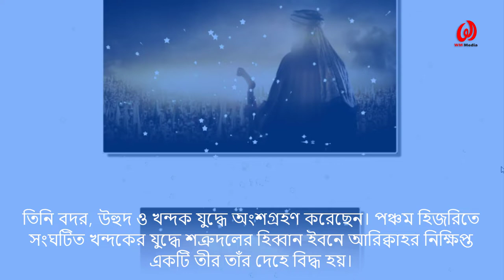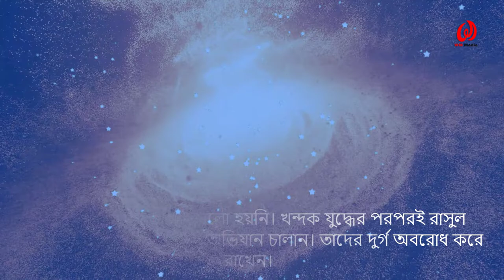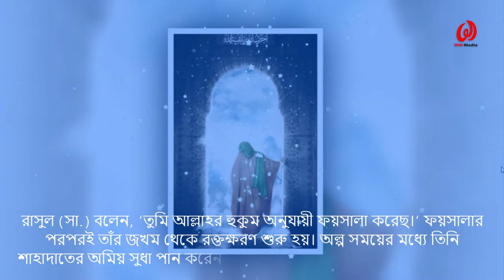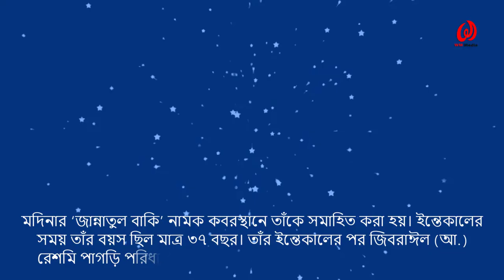যাঁর মৃত্যুতে আরশ কেঁপে উঠেছিল!! সাদ বিন মুয়াজ (রাঃ)-এর ঘটনা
সাদ ইবন মুয়াজ মুহাম্মাদ সাঃ এর একজন অন্যতম সাহাবা ছিলেন। যিনি বদর, উহুদ ও খন্দকের যুদ্ধে অংশগ্রহণ করেছিলেন। হিজরতের পূর্বে মদিনাতে তিনি নিজ গোত্র আওসের নেতা ছিলেন। মদিনাবাসীদেরকে ইসলাম শিক্ষা দেয়ার জন্য মুহাম্মাদ মুসয়াব ইবনে উমাইরকে পাঠালে তাঁর হাতে তিনি ইসলাম গ্রহণ করেন।
তার মৃর্তুতে কেন আল্লাহ্‌র আরশ কেঁপে উঠেছিলো তা এই ভিডিওতে জানতে পারবেন । অনুগ্রহ করে না টেনে পুরো ভিডিওটি দেখার অনুরোধ রইলো.